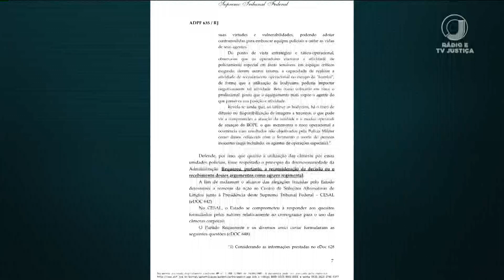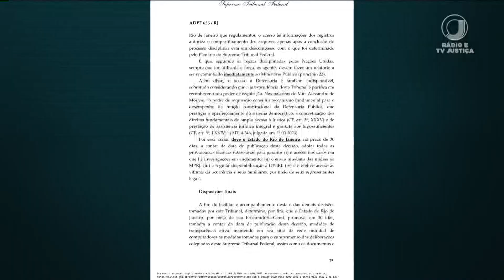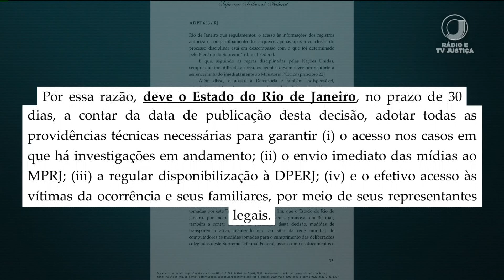📺 JJ2 - Policiais do RJ deverão manter o uso de câmeras e equipamentos de GPS nas fardas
Policiais do Rio de Janeiro deverão manter o uso de câmeras e equipamentos de GPS nas fardas, além de gravação em áudio e vídeo em viaturas do estado. A determinação é do ministro do Supremo Tribunal Federal Edson Fachin.